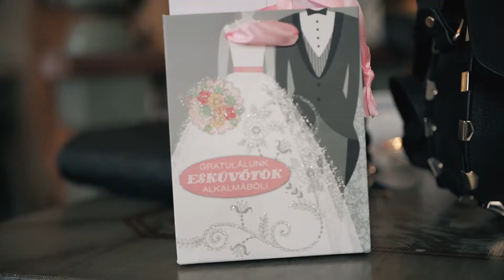Ági és Attila Wedding Film